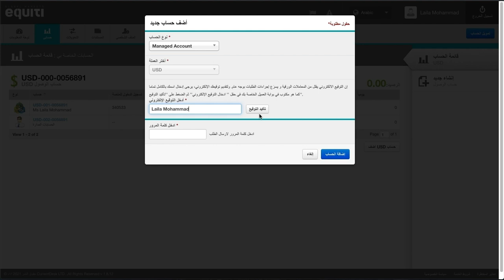كيفية إضافة حساب مدار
اتبع هذه الخطوات السهلة وابدأ رحلة التداول الخاصة بك الآن

الفيسبوك